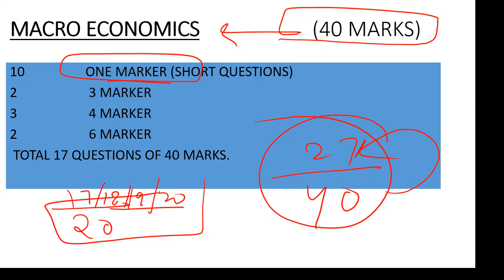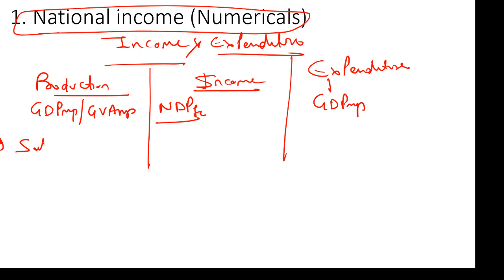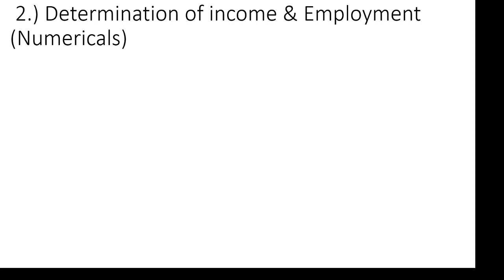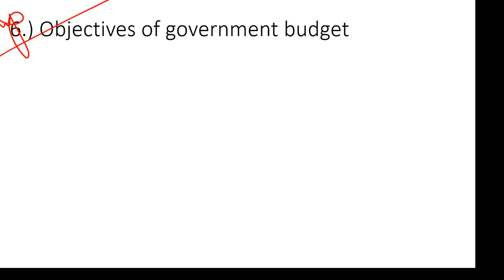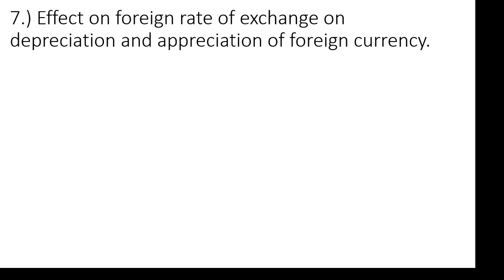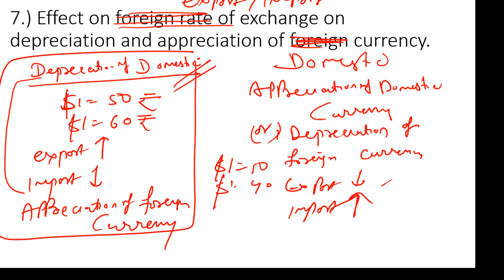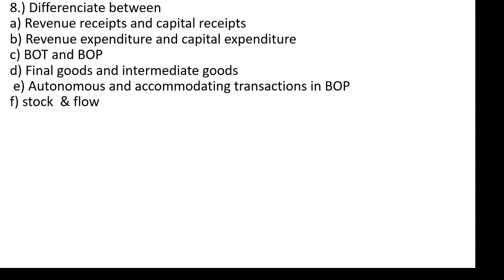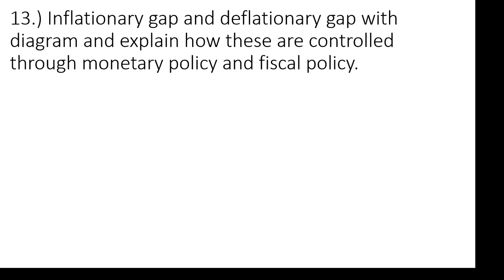How to Score Passing Marks in Economics in 12th Board exam 2020. Guarantee pass by doing this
These important questions in maro economics will help you to score good marks in economics